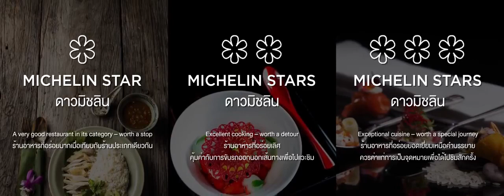MICHELIN Guide Bangkok 2017 Gala Opening Video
When the inaugural 2018 MICHELIN Guide Bangkok was launched, it was restaurants Gaggan, Le Normandie and Mezzaluna serving up international cuisines, that took top honors with two stars awards. But the guide also shone the spotlight on Thailand's rich heritage and culinary traditions, with seven Thai restaurants garnering stars for their takes on Thai cuisine, ranging from Jay Fai's humble streetside cooking to Sra Bua by Kiin Kiin's cutting-edge modern Thai gastronomy.